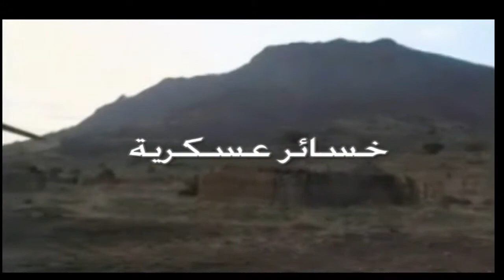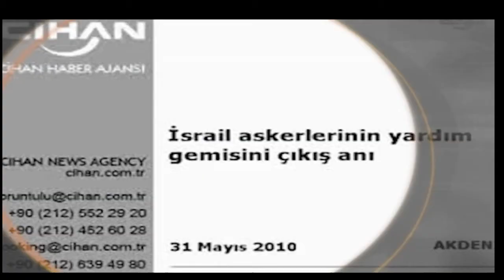2010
ramisadeq's shared video file.